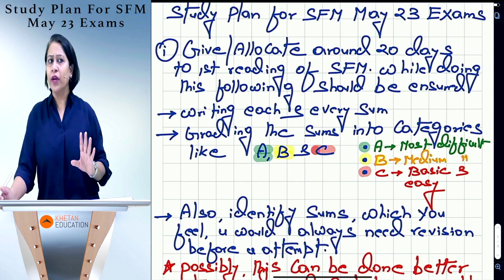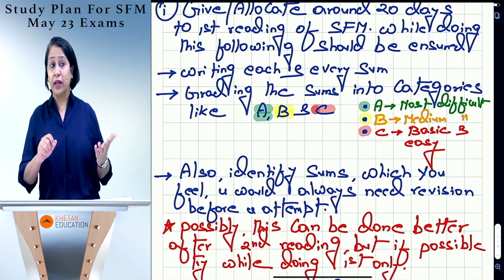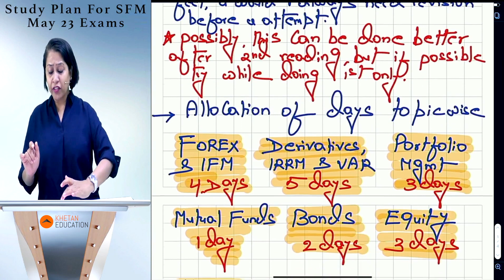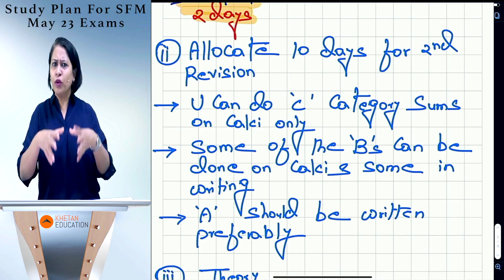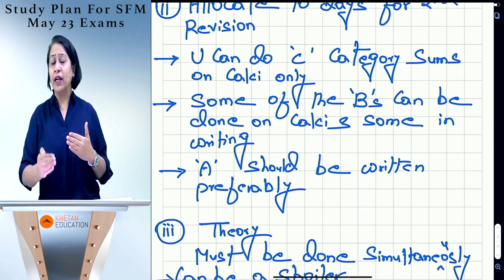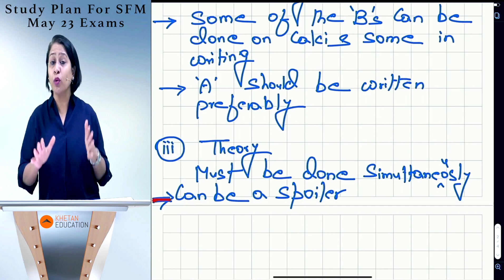Study Plan For SFM May 23 Exams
This video is about the Study plan of SFM CA Final for May 23 Exams. Its always advisable to plan our studies as that gives ample amount of time to revise our portion multiple times.
This would help to identify our probem areas well in advance and take appropriate action towards it.